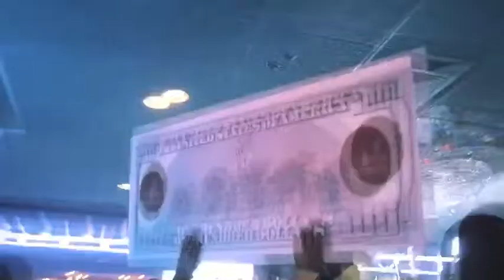Jim Jones x The Penthouse Providence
The penthouse